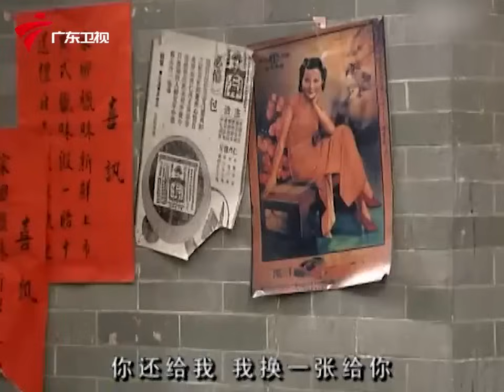【精编加长版】七十二家房客 第2季 第57集 假钱/拖友仔